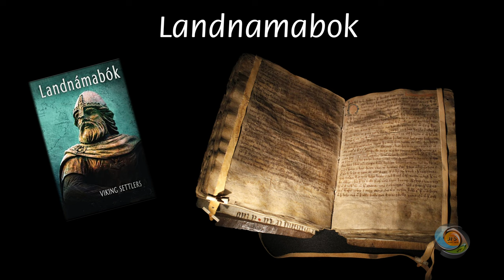Northlands 3 4K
Cruise to Iceland - Isafjordur - Pingvellir - Godafoss Waterfalls